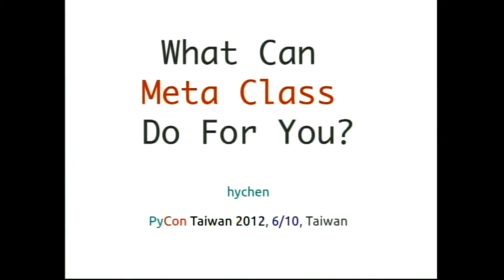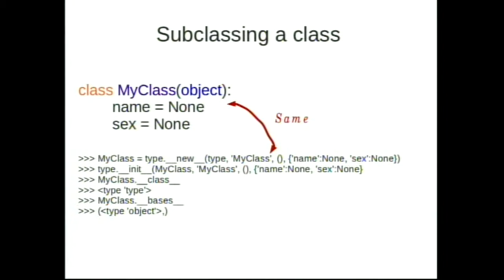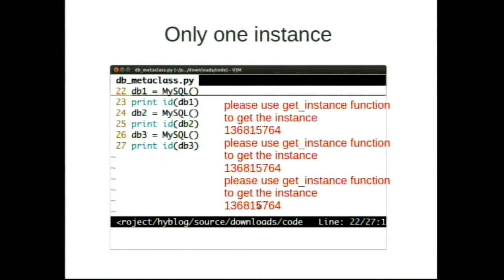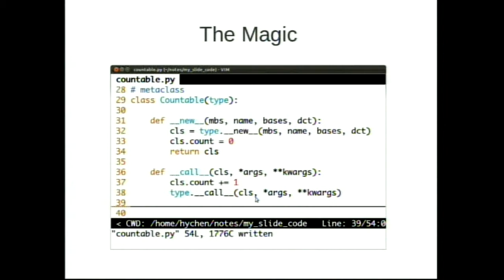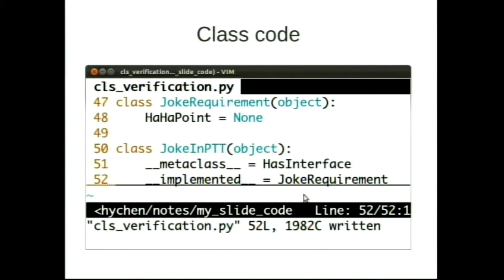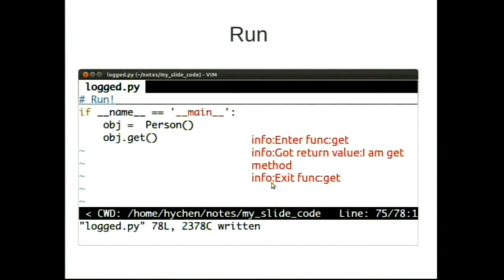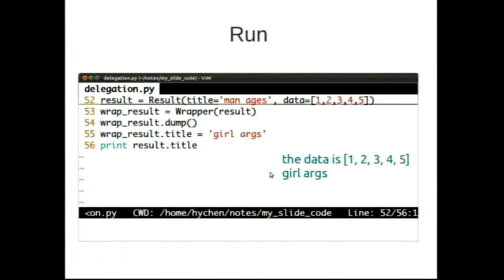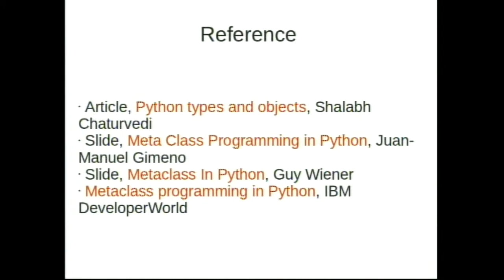[PyConTW 2012] 所見非所得 - Metaclass 能幹嗎? by 陳信屹 (hychen)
陳信屹 (hychen)

hychen 任職於 Canonical Ltd。個人網站在

讓 Python Script 擁有圖形化介面的簡單方法 講題摘要:

如果你是用 Python 來寫 script 的系統管理者，有天想要讓你的 script 可以有圖形化介面。你要怎麼做呢? PyGTK? PyQT? 殺雞焉用牛刀。你可以用 VSGUI!

所見非所得 - Metaclass 能幹嗎? 講題摘要:

什麼是 Metaclass 呢? 答案很簡單，就是產生 Class 的 Class。 這答案淺顯易懂，不過 Metaclass 能幹嗎? 可能就不是那麼多人回答得出來了。 此主題主要是簡單介紹 Metaclass 的應用。大綱包括：

    開胃菜: Singleton Pattern
    The relations between type, class and object
    Class Verification
    Composed Class
    Auto initial attributes
    Extension
    Aspect-Originated Programming